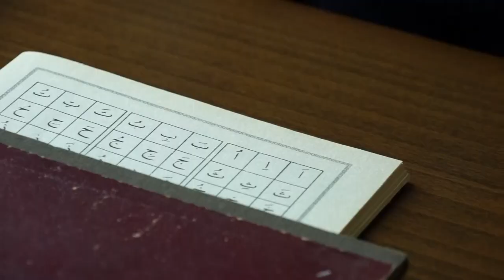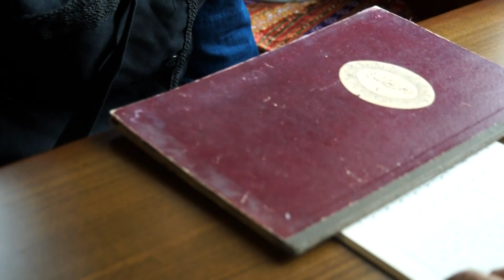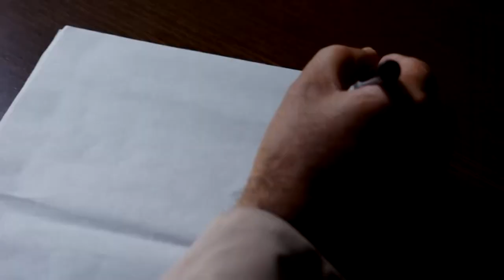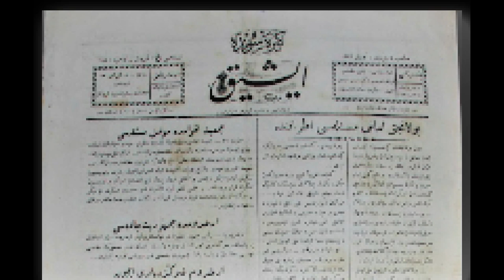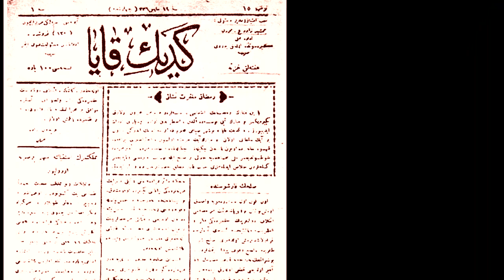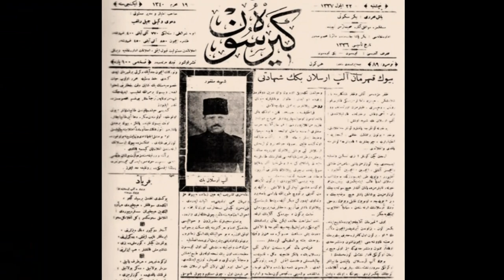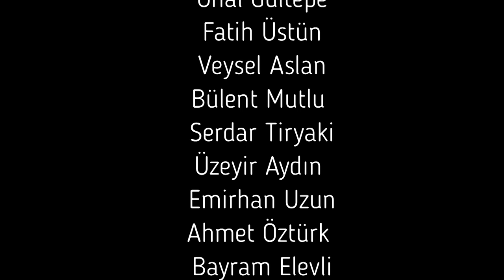HÜSEYİN AVNİ- Alpaslan